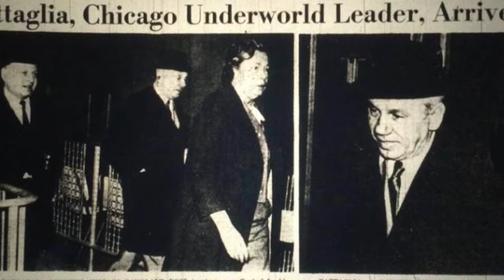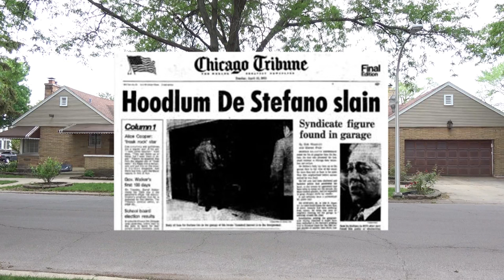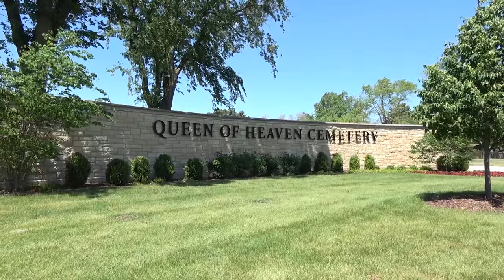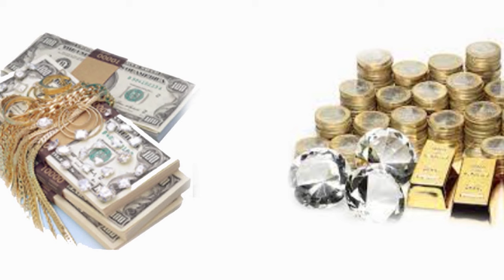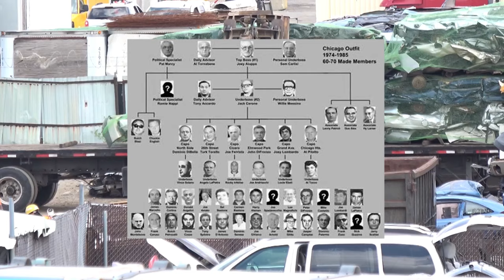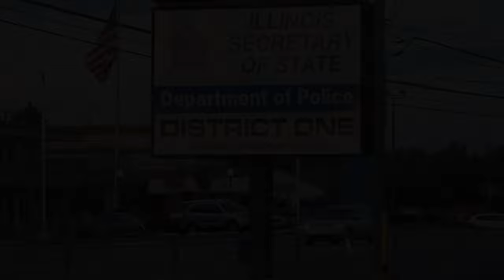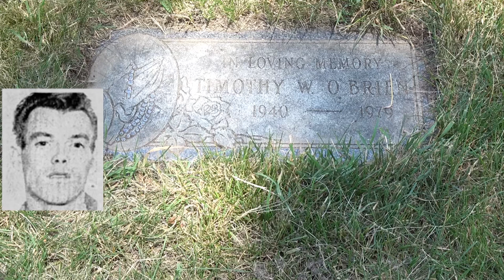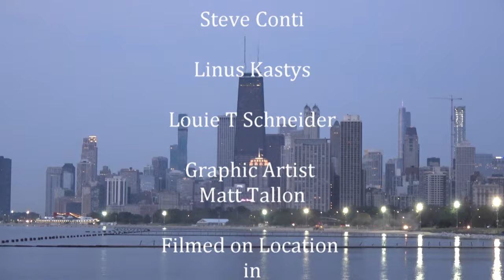Behind the Bloodshed: Exploring the Violent Purges of the Chicago Mafia | The New Chicago Mob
We unravel the turbulent 1930s, where leaders emerged from the crucible of adversity, crafting a legacy of brutality that still echoes today. From Tony Accardo's ascent to power to the brief but impactful reign of Sam Battaglia, each figure leaves a chilling mark on history.

But it's not just about power struggles and turf wars. It's a tale of human complexity, where individuals navigate loyalty, betrayal, and the relentless pursuit of wealth and influence. Through archival footage and expert insights, we peel back the layers of secrecy to reveal the inner workings of the Chicago Outfit.

Uncover the intricate web of criminal enterprises, from notorious mob families to high-stakes heists, as we delve into the compelling stories behind the criminal masterminds and law enforcement efforts to bring them to justice.

From "The New Chicago Mob"

Content licensed from The Television Syndication to Little Dot Studios.